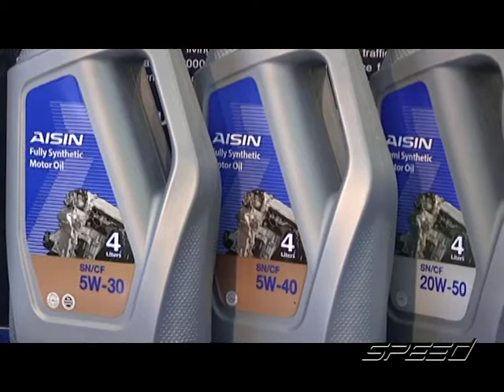Speed Talk OA 24 07 2017 B2 1